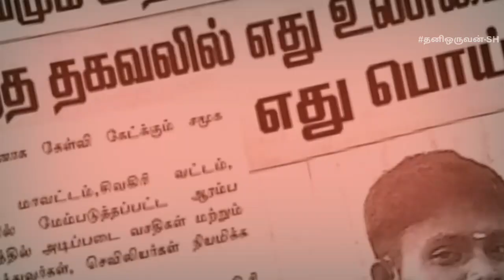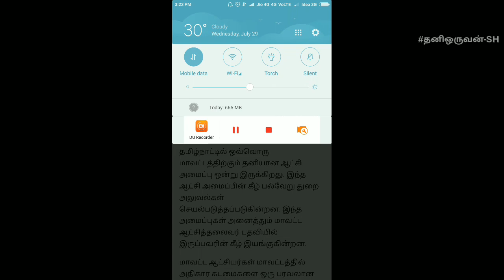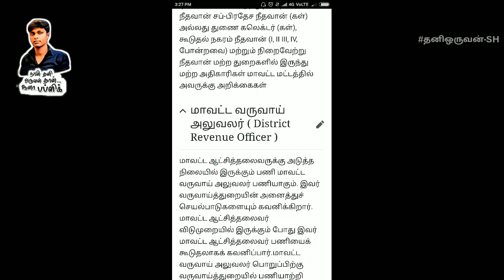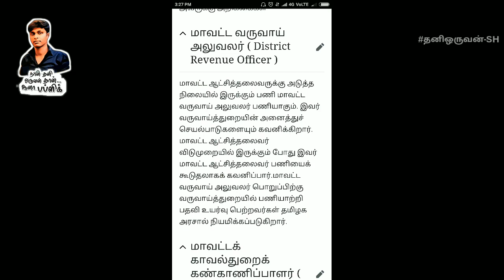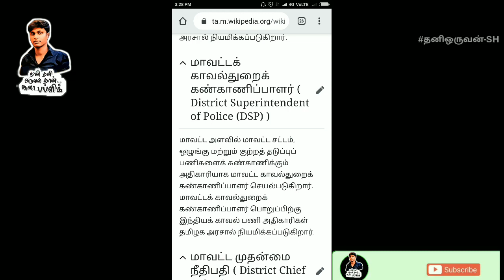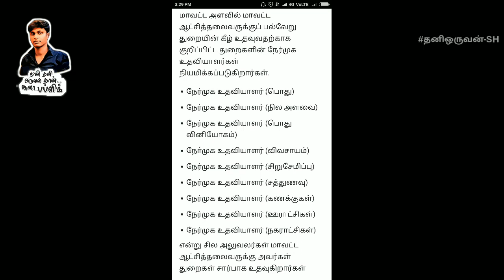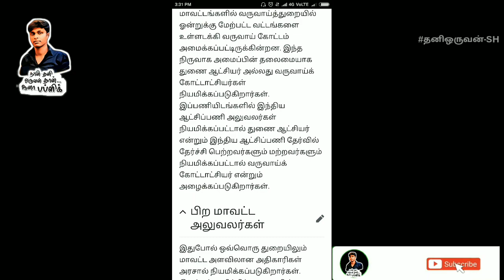DistrictAdministration|ஒரு மாவட்டத்தின் நிர்வாகம் எப்படி செயல்படுகிறது???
பயன்பெறுங்கள் நண்பர்களே.